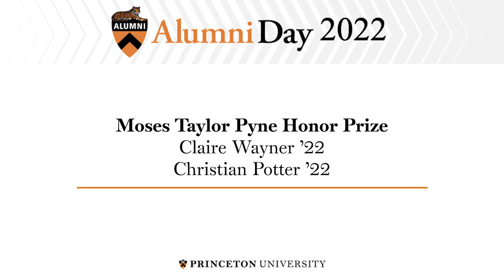2022 Pyne Prize Winners Claire Wayner and Christian Potter deliver remarks at Princeton Alumni Day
Claire Wayner and Christian Potter have been named co-winners of the 2022 Moses Taylor Pyne Honor Prize, the highest general distinction conferred on an undergraduate at Princeton University. They each delivered remarks at Princeton Alumni Day.